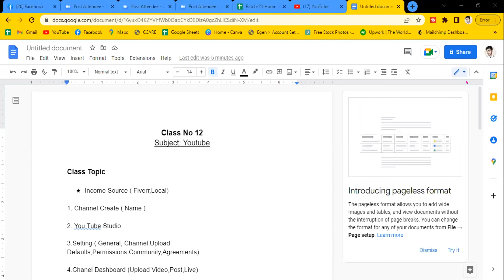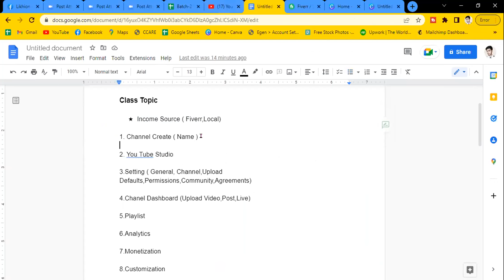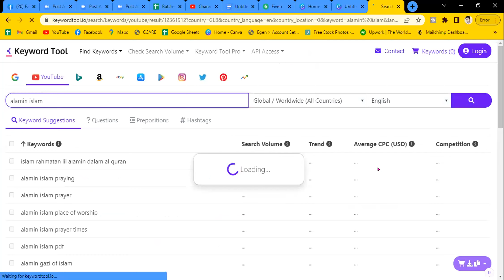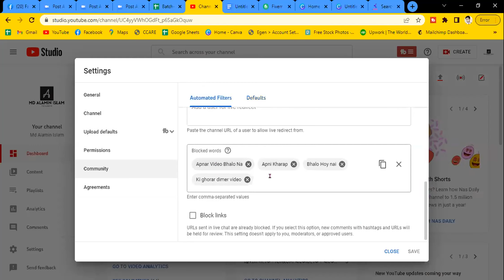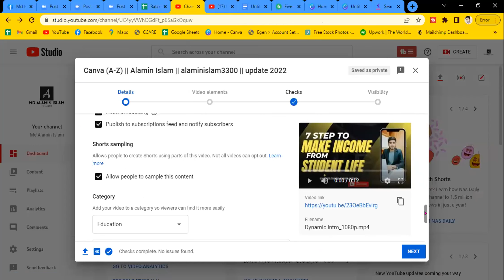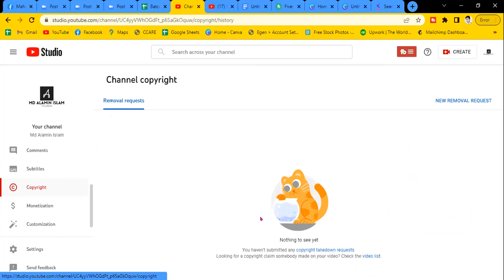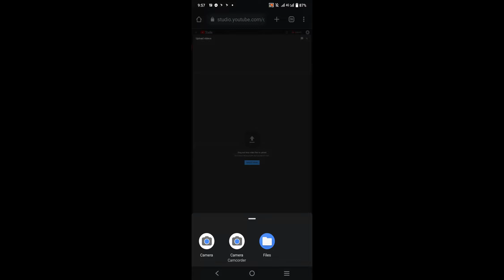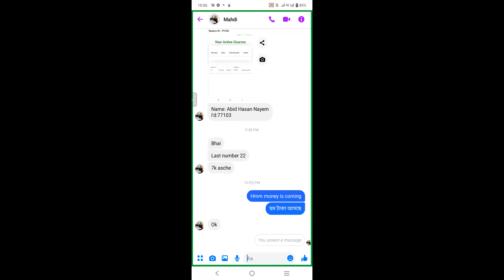freelancer alamin || Alaminislam3300|| Update 2023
Link-

Content -